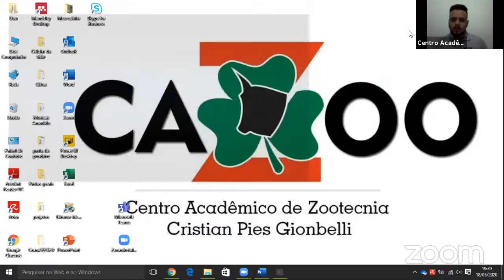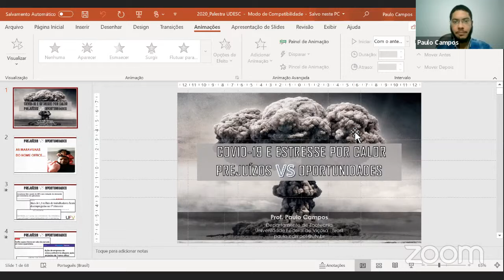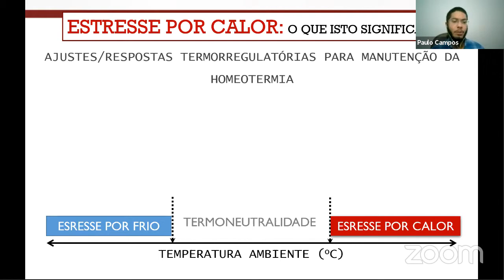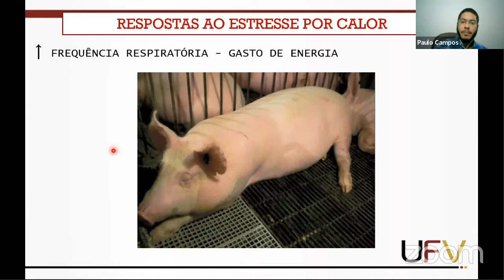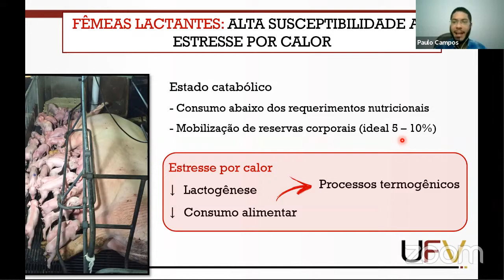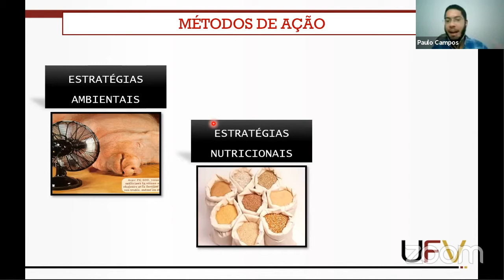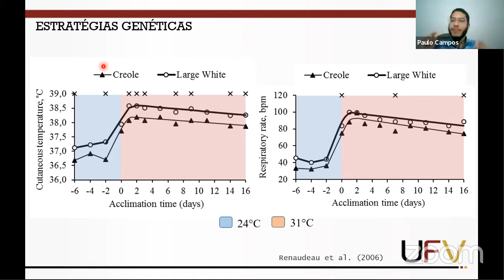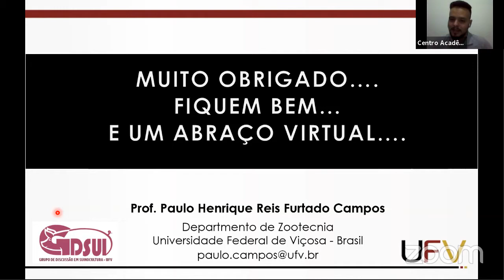(18/05/2020) XVII SEMANA DA ZOOTECNIA - UDESC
BEM-VINDO A XVII SEMANA DA ZOOTECNIA, 2020.

Hoje a palestra será a cargo de Paulo Campos, com o tema: Estresse por calor na produção animal: prejuízos ou oportunidades?

Você é Zootecnista ou acadêmico do curso, já é sócio da ABZ? Se ainda não, é muito fácil, só acessar o o valor fica menos que R$5,00 por mês!

ASSOCIE-SE A UNIÃO FAZ A FORÇA!

Siga nossa página do Instagram @cazooudesc e no facebook Centro Acadêmico de Zootecnia - Cristian Pies Gionbelli

BOM EVENTO!